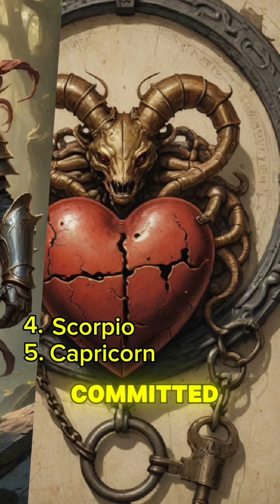Top 5 Most Loyal Zodiac Signs